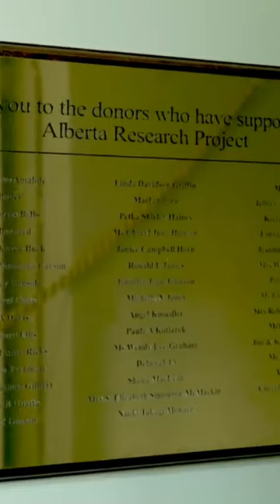Our Aristocratic family history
Italy Renovation videos once a month.